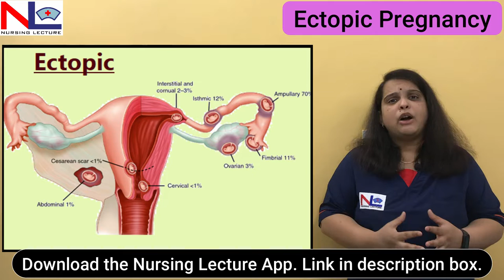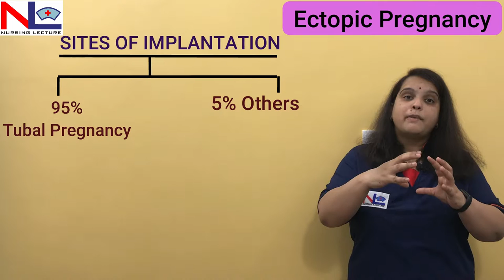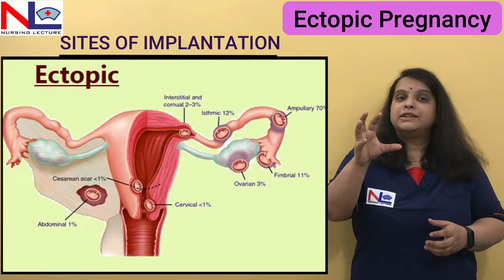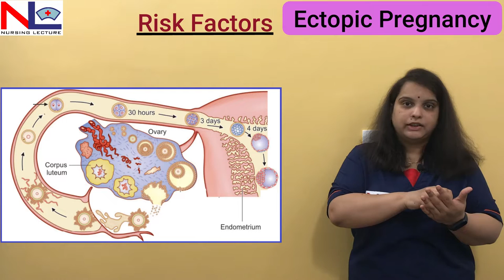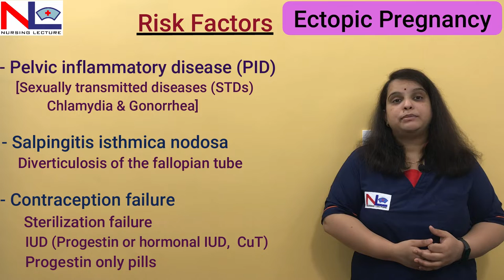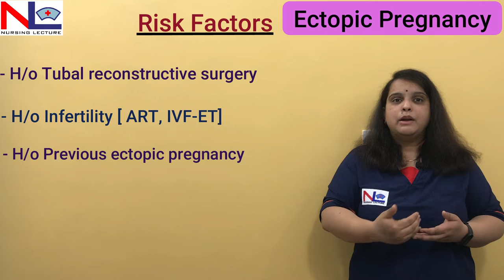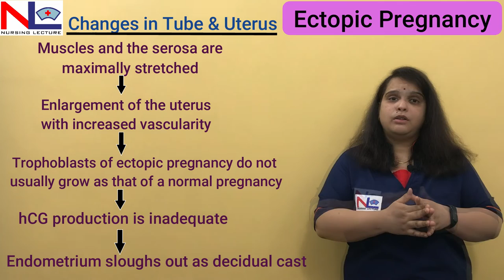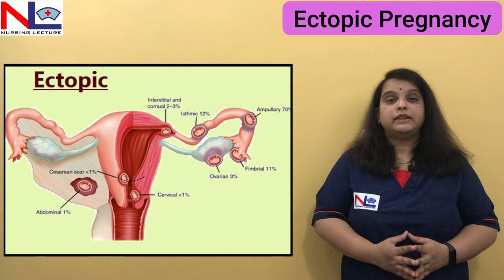Ectopic Pregnancy in Hindi | Sites of Implantations | Risk Factors | Nursing Lecture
What are 3 signs of an ectopic pregnancy?
Can a baby survive from ectopic pregnancy?
What happens if you have an ectopic pregnancy?
Is an ectopic pregnancy a baby?
How do I know if I'm having an ectopic pregnancy?
How soon would you know if you have an ectopic pregnancy?
Are you more fertile after ectopic?
How painful is ectopic?
How long can you live with an ectopic pregnancy?
Is an ectopic pregnancy my fault?
Can sperm cause ectopic?
Is ectopic pregnancy detected by ultrasound?
Can an ectopic pregnancy move to the uterus on its own?
Who is at risk for ectopic pregnancy?
Why did I have an ectopic pregnancy?
What should be avoided after ectopic pregnancy?

Ectopic pregnancy, in which the fertilized ovum is implanted outside the normal endometrial cavity, and the most common site for implantation is the tube, here these are all explained in Hindi.

Sites of Implantation -
1. Tubal Pregnancy (95%)
  - Ampulla
  - Isthmus
  - Infundibulum
  - Interstitial

2.  Others (5%)
- Cervical
- Cesarean Scar
- Ovarian
- Cornual
- Abdominal

Risk Factors -
1 PID (Pelvic inflammatory disease) (STD -Sexually transmitted diseases)
2 Salpingitis isthmica nodosa
3 H/o Previous ectopic pregnancy
4 H/o Previous tubal surgery
5 Contraceptive failure
6 H/o Infertility (IVF- ET)

Outcomes of tubal pregnancy -
Tubal abortion
Tubal Rupture

00:00 Definition of Ectopic Pregnancy
01:14 Sites of Implantation in Ectopic Pregnancy
04:33 Risk Factors of Ectopic Pregnancy
10:11 Changes in Tubes & Uterus in Ectopic Pregnancy
11:47 Outcomes of Ectopic Pregnancy